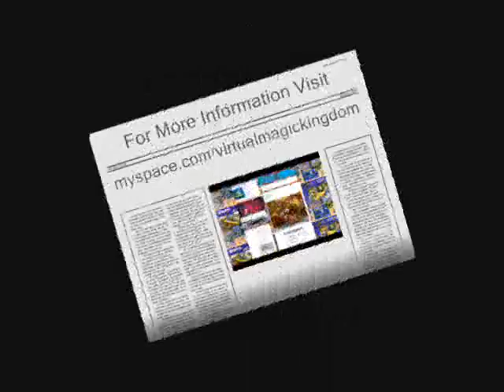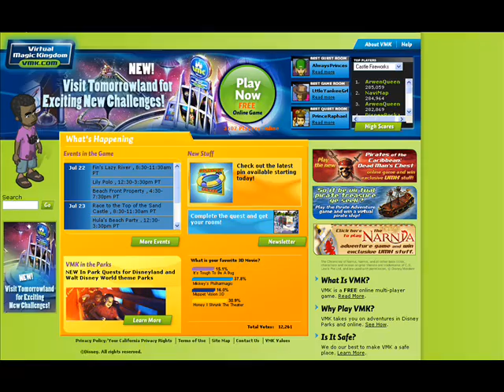VMK AD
A Video that shows a insider Prieview of VMK